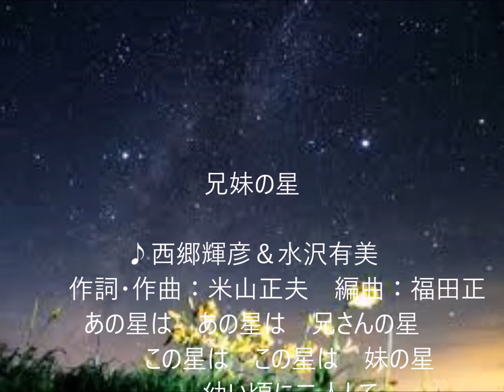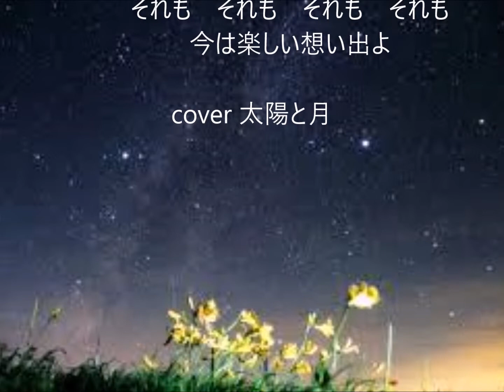兄弟の星 唄 西郷輝彦＆水沢有美 cover 太陽と月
説明　昭和４８年１０月発売